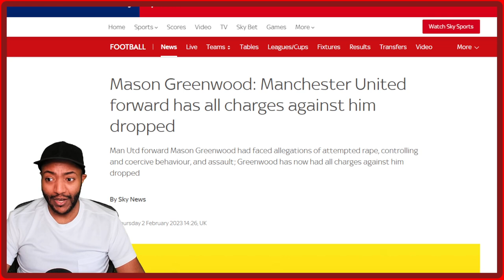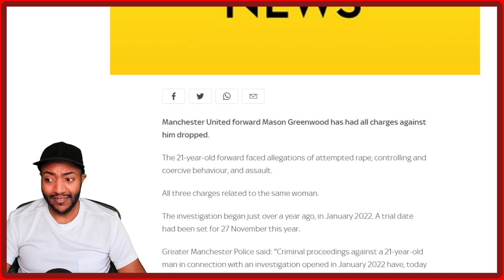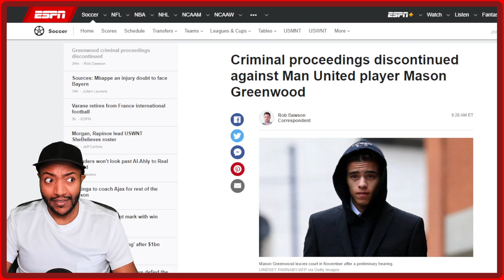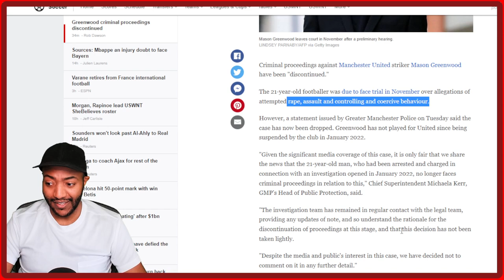MASON GREENWOOD CASE DROPPED! Criminal Proceedings Ended! Man Utd News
Manchester United footballer Mason Greenwood has had all charges against him dropped. Get the latest Man Utd News on The MU Stand.

Manchester United footballer Mason Greenwood has had all charges against him dropped.

The 21-year-old forward faced allegations of attempted rape, controlling and coercive behaviour, and assault.

Greater Manchester Police (GMP) said "criminal proceedings" had been "discontinued by the CPS (Crown Prosecution Service)".